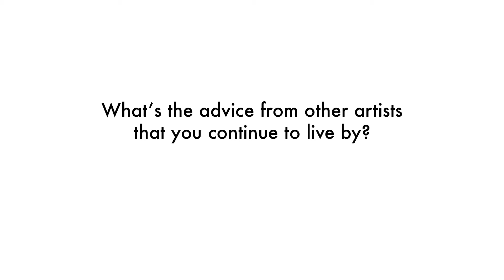'MoCAF Discoveries' Artists Share Lessons they Learned from Other Artists | Artplus Mag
Art+ Magazine sits down with the returning MoCAF Discoveries Artists Gelo Montiero, Jeri Jumao-as, and Wendel Candawan.

Don’t miss this exclusive interview to discover their inspiring journey and the invaluable pieces of advice they’ve received from fellow artists along the way. What’s more, find out how @mocafmanila played a pivotal role in propelling their career forward, enabling them to soar to new heights!

Don't forget to check out their works in this year's

⭐ MoCAF 2024
🗓️ July 5 to 7, 2024
📍 Marquis Events Place, Bonifacio Global City, Taguig

Catch ya there 😘